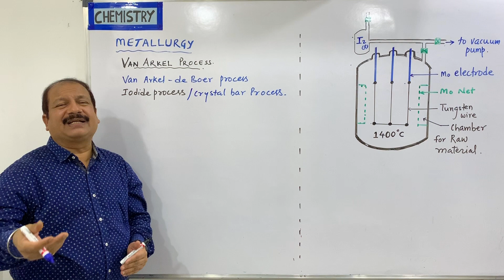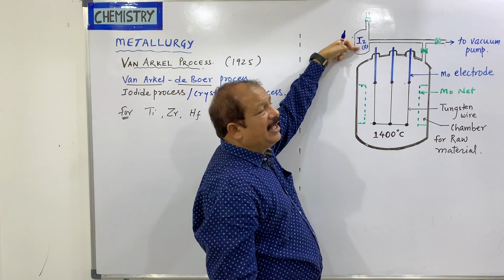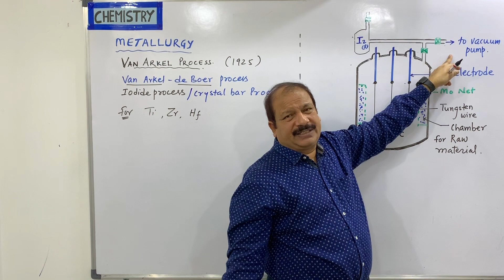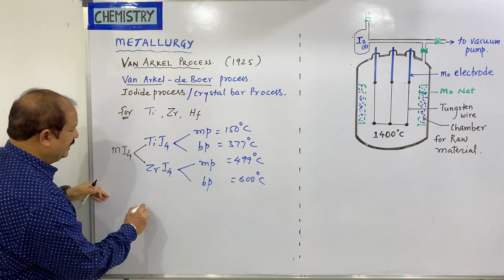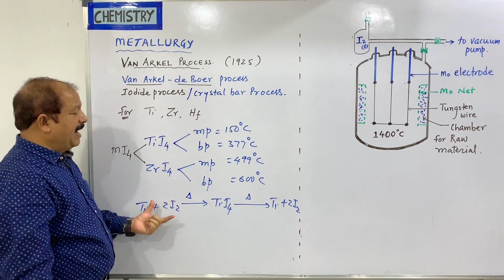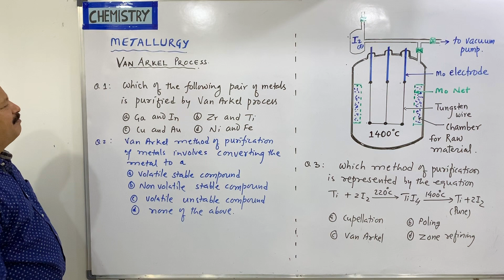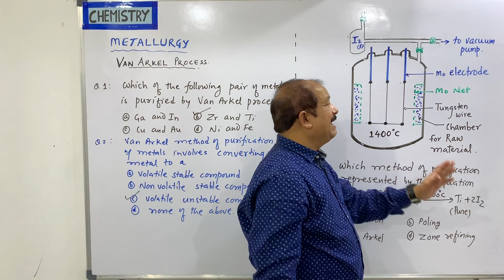45. Metallurgy - Van Arkel Process | AKSC | Chemistry | 11th & 12th | NEET, JEE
In this lecture, we will be discussing the

Highlights:
Also know as Van Arkel-de Boer Process, Iodide Process, Crystal Bar Process
This was the first industrial process to produce pure ductile metallic zironium
Ultra pure Ti & Zr  is produced on small quantity by this process
First metal is converted into iodide then on decomposition pure metal is produced